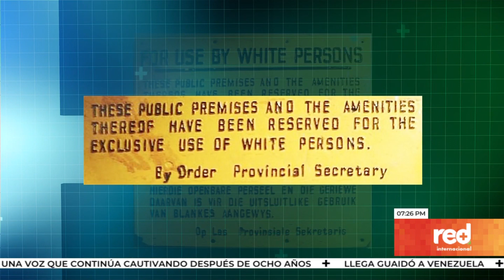Red+ | Se cumplen 30 años de la excarcelación del líder sudafricano Nelson Mandela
Sudáfrica celebró el aniversario número treinta de la liberación del líder antiaparheid Nelson Mandela, un hombre que dedicó su vida a la defensa de los derechos humanos.